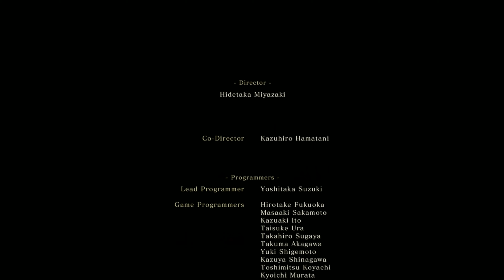Sekiro Shadows Die Twice 🔪 Gameplay PL Napisy Walkthrough 🥐 - Ending Shura Bad Ending (PC Ultra 4K)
Witaj u Rogal'a 🥐 Dzisiaj gramy w - Sekiro Shadows Die Twice 🔪
Welcome to Croissant 🥐 Today we're playing in - Sekiro Shadows Die Twice 🔪

Zakończenie: Shura - Złe zakończenie
Ending: Shura - Bad Ending